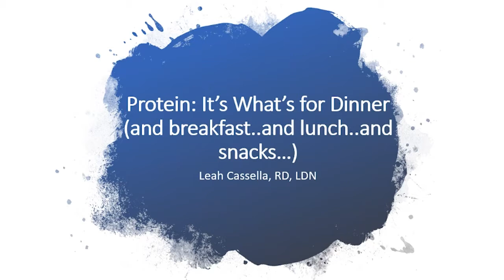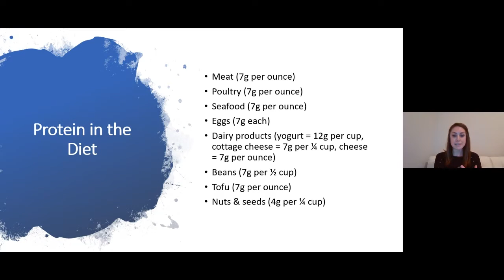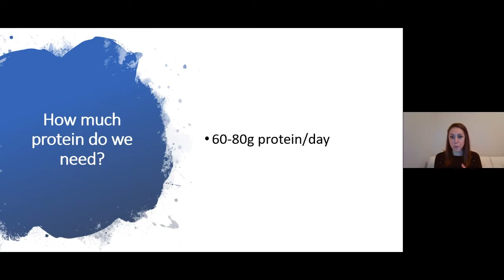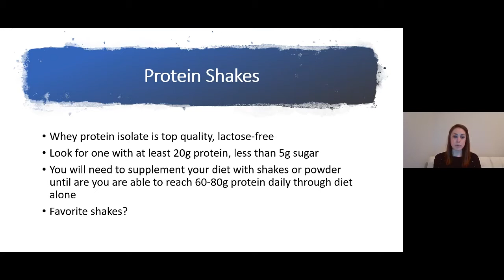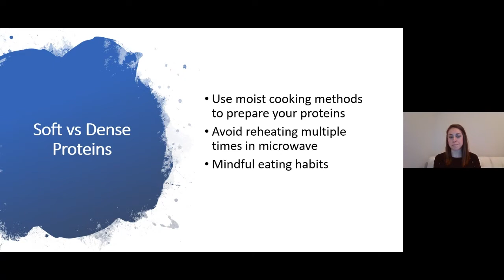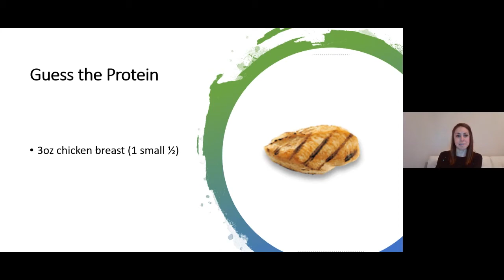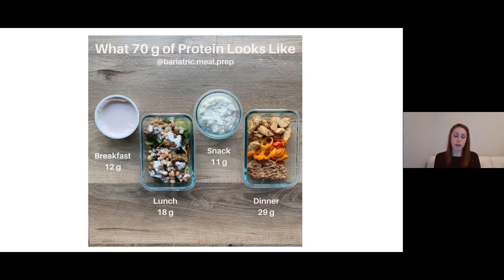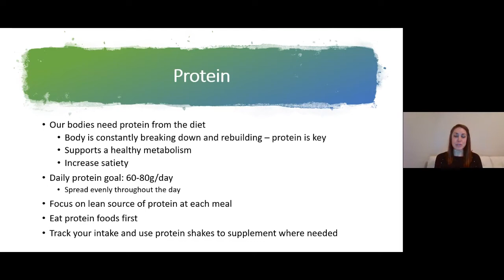Protein: It’s What for Dinner (and Breakfast, Lunch and Snacks)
Leah Cassella, RD, LDN, discusses the importance of protein in your diet pre- and post-surgery. She provides recommendations for good sources of protein, including plant-based powders and shakes.